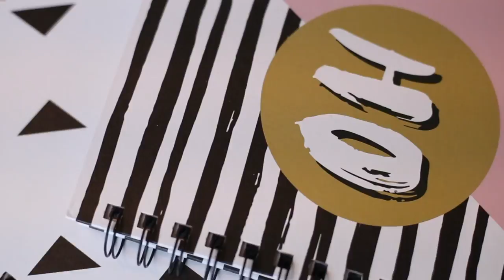BUDGET TOPPERS #8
We zijn weer terug van weggeweest... vandaag hebben we weer een nieuwe Budget Toppers aflevering! In deze video laten we jullie weer super leuke deals en aanbiedingen van deze periode zien, dus zoals altijd wacht niet te lang want deze deals zijn tijdelijk beschikbaar!

W I N A C T I E
Doe je al mee met onze Nieuwjaarswinactie? Gemist? Bekijk dan snel deze video en doe mee om kans te maken op geweldige prijzen!